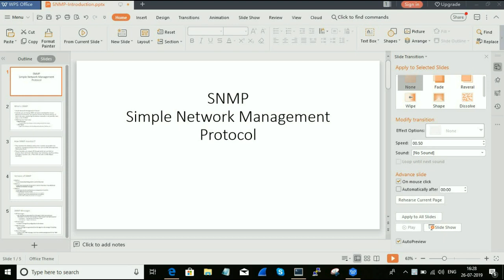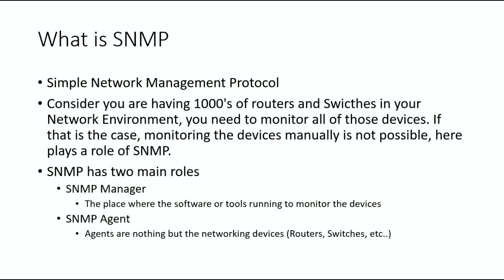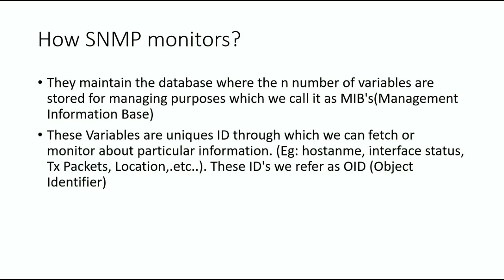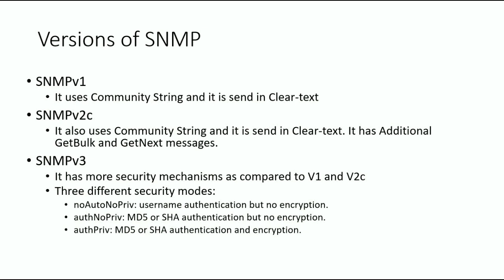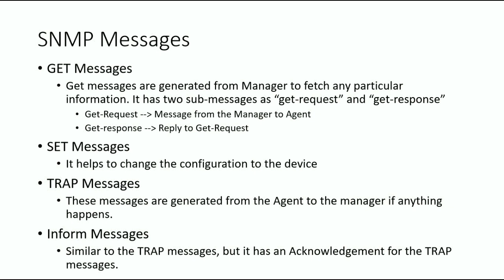What is SNMP || INTRODUCTION || [TAMIL]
This session is about, SNMP.

What is SNMP?
Why do we need need?
SNMP messages?
SNMP verions